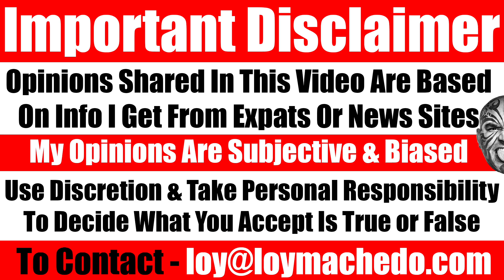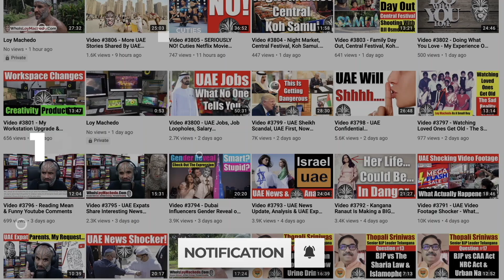Indian Client Drama! Why Indian Clients Are Sometimes Difficult To Keep Happy! A Rant. Video 6625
We all have our fair share of good and bad days, and in this video, I'll be sharing an unpleasant experience I had with an ungrateful client. This particular customer attempted to manipulate me into providing a free service and caused a commotion when I declined his request. Join me in this video as I vent out my frustrations and discuss how I dealt with this difficult customer.
Best regards,
Loy Machedo.
TO JOIN MY PRIVATE FACEBOOK GROUP
loymachedo shares
Indian Client Drama! Why Indian Clients Are Sometimes Difficult To Keep Happy! A Rant.